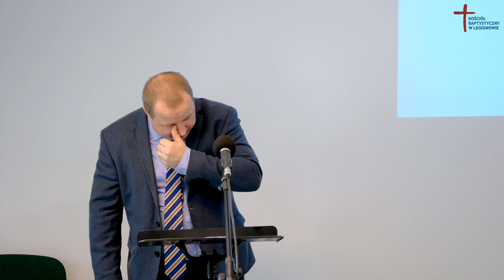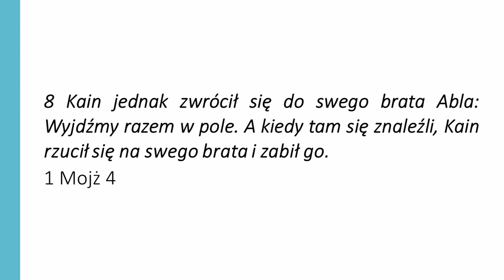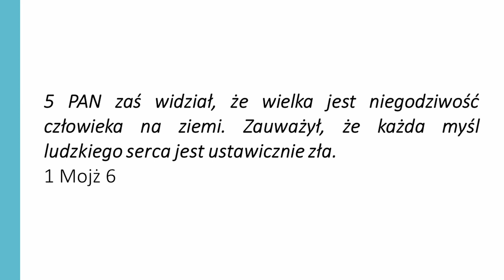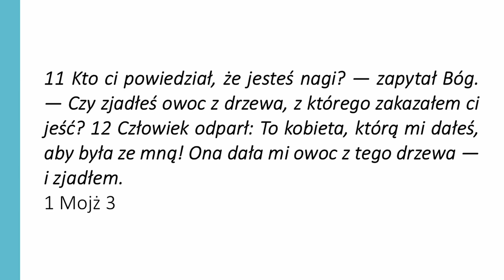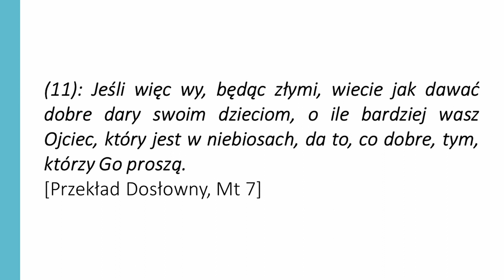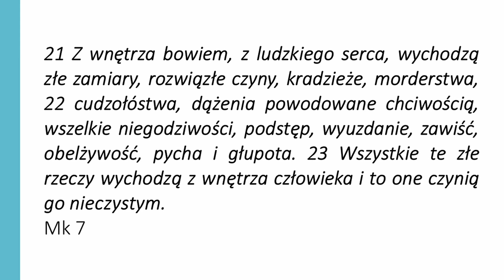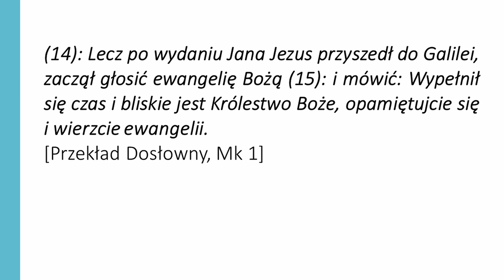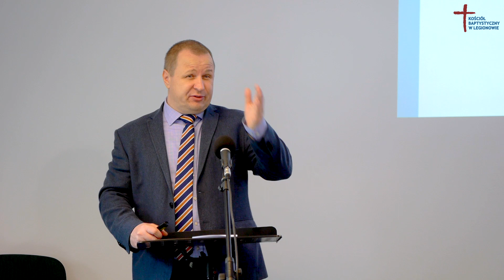Dlaczego dobrzy ludzie ze sobą walczą? - kazanie, Andrzej Kempczyński, 2022.04.10